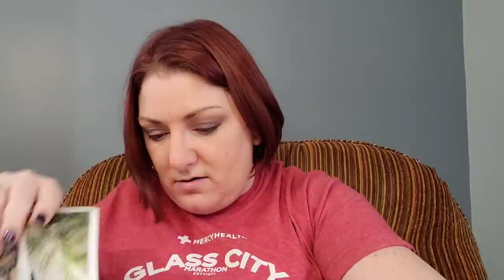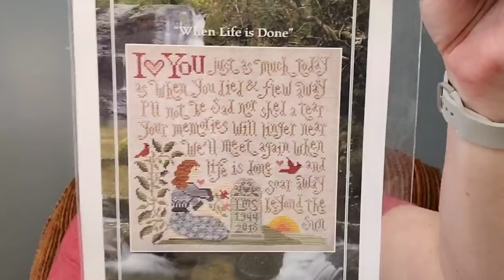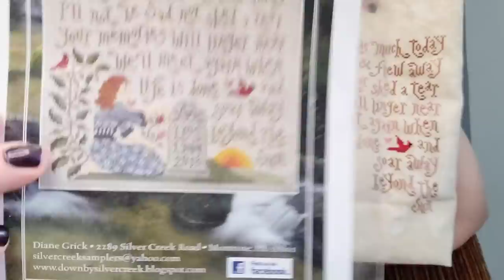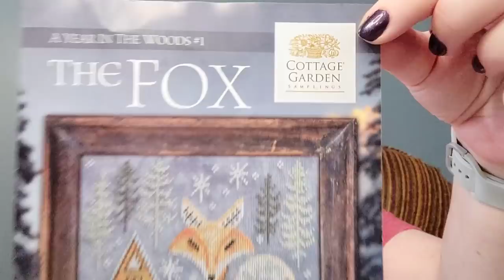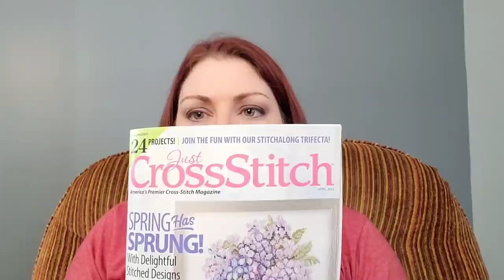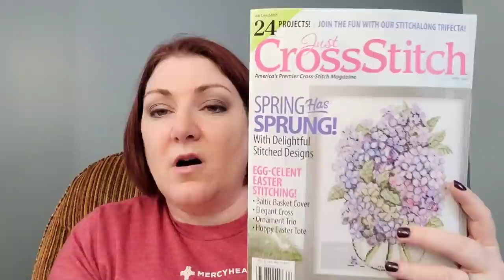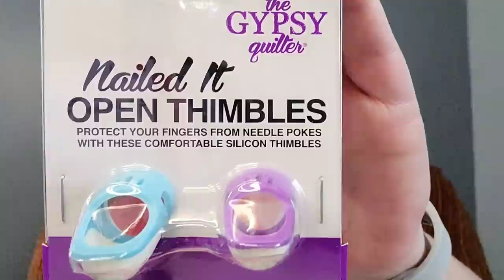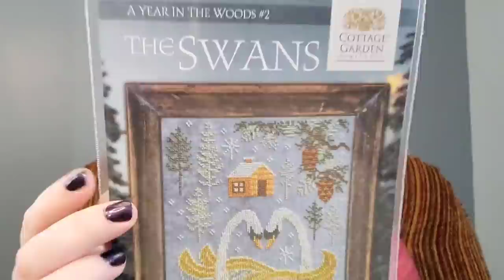Flosstube 79: 2 Finishes and Roscoe pays me a visit.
WIPs
Mini Home for the Winter by Lucy Pittaway
Gold Crystal by Mill Hill
When Life is Done by Silver Creek Samplers
Mini Citrine by Rachel Anderson

Finish:
Let's Talk Winter by Hands on Design
Mill Hill Ice Crystal